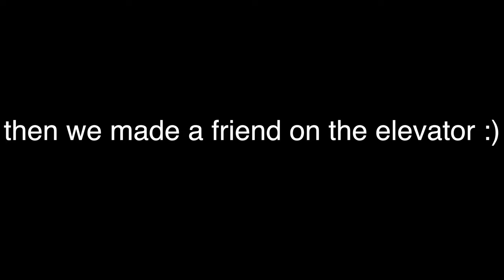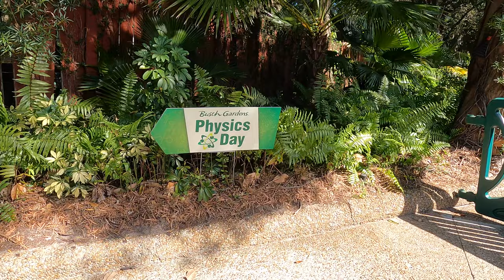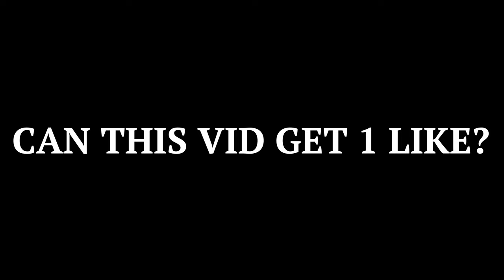Going to a University at Age 16!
☘ 𝐜𝐫𝐞𝐝𝐢𝐭𝐬:
Track: Overseas (ft. Maxo Kream, BAS, Erick The Architect, Kenny Mason)